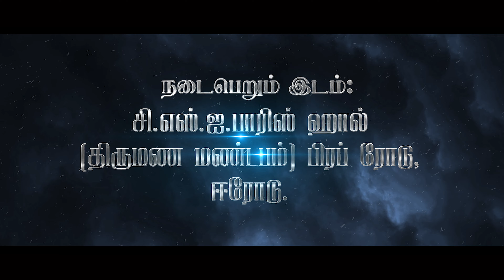Women You Are Untied & Men You Are Untied | In Erode | FEB 08,09,10 | ManOfGod: Hegai Melchizedek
Man of god: Hegai Melchizedek
Live Streaming Our Youtube Channel_DAVID TABERNACLE YOUNG ADULTS

Venue : CSI Paris Hall (Wedding Hall) Prep Road, Erode